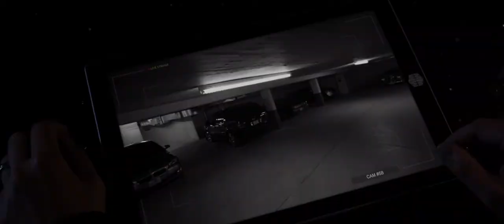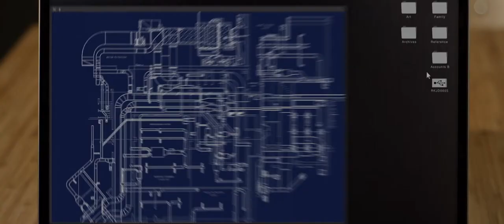Distorted (2018) Official Trailer